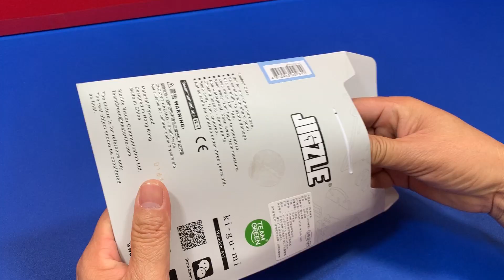DIY Craft Instruction 3D Wooden Puzzle Jigzle CHRISTMAS POLAR BEAR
Hi, Are you ready a Christmas gift for your friends? Here is 3D Wooden Puzzle Christmas Polar Bear which I already assembly. Let's start to assembly it with this video tutorial diy which will guide you the way how to assembly 3D Puzzle Polar Bear from the beginning till the end processing which is very helpful and useful video for you.

It's a skillful activity which is fun when you do it in a team. It can be very impressive when many creative craft ideas come together to make beautiful artistic structures and pieces of imagination.